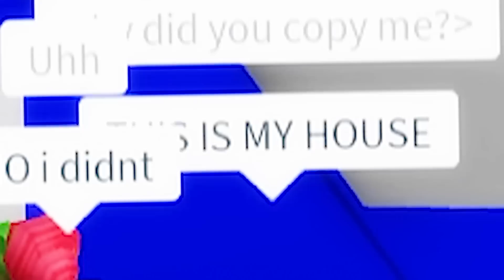Brookhaven, But I COPY Houses!🤣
୨ hey besties!! today i'm in roblox brookhaven rp and i'm going to be trolling random roleplayers by copying their HOUSES to see how they react!! So basically brookhaven added props so I'll be copying players home decoration, as well as the layout and the color of their home!! THIS WAS SM FUN!💖🍉 LIKE + SUB and comment if I should do a part 2!!

Similar series but with AVATARS/OUTFITS!